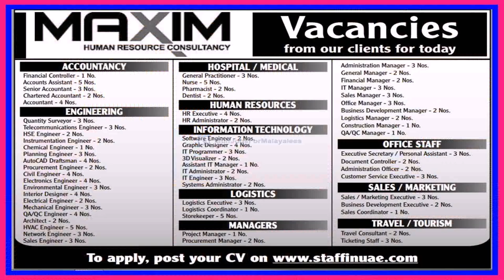Interior Design Job Opportunities In Dubai (see description)